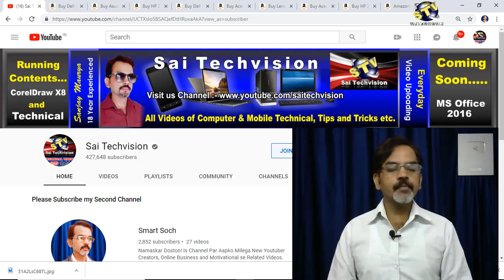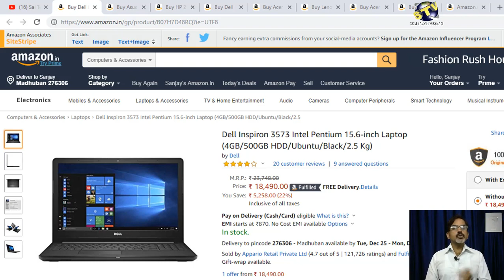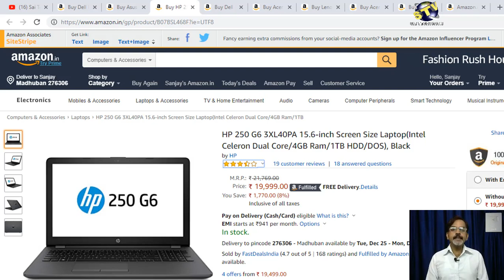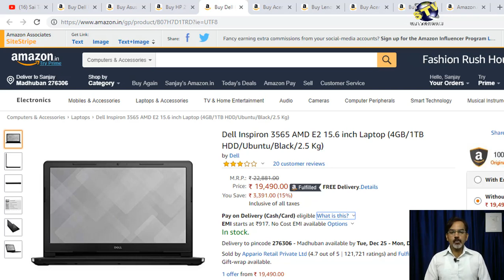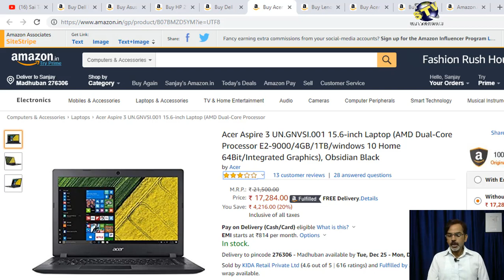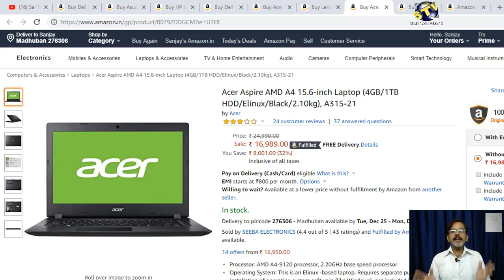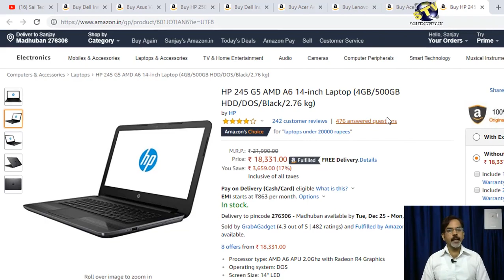Best Budget Laptop Under 20,000 Full Details with Price in Hindi #27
Namaskar Doston ! Is Video ke andar 20.000 ke andar ke Best Laptop ke bare me bataya gaya hai.

Intel
Dell Inspiron 3573 Intel Pentium
Asus Vivobook X540MA-GQ024T 15.6-inch
HP 250 G6 3XL40PA 15.6-inch
AMD
Dell Inspiron 3565 AMD E2 15.6 inch
Acer Aspire 3 UN.GNVSI.001 15.6-inch Laptop
Lenovo ideapad 320 80XU005DIN 14-inch
Acer Aspire AMD A4 15.6-inch Laptop
HP 245 G5 AMD A6 14-inch